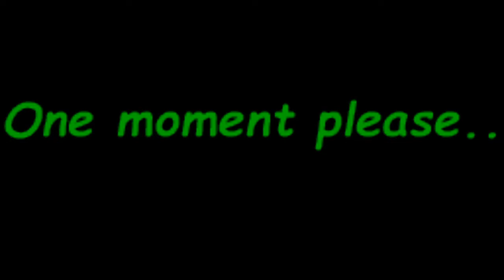Patrick Hannah- XR, Greta and NTHE Conversation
Join us for a live premier of an important conversation we should all have.